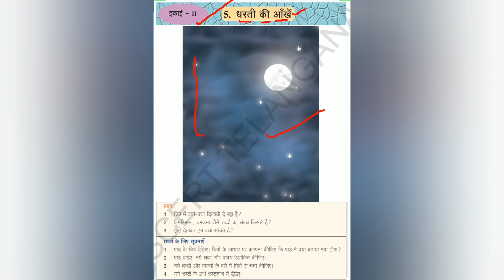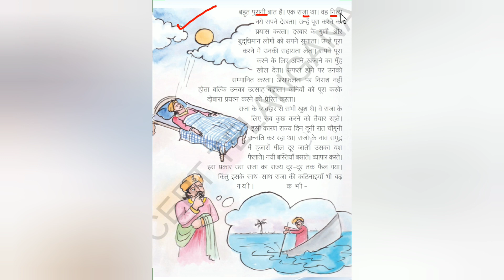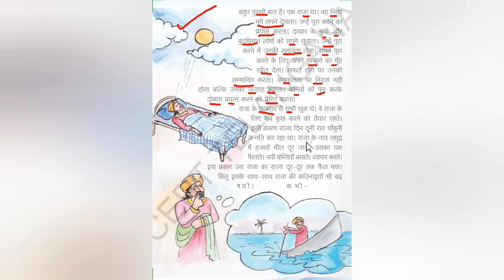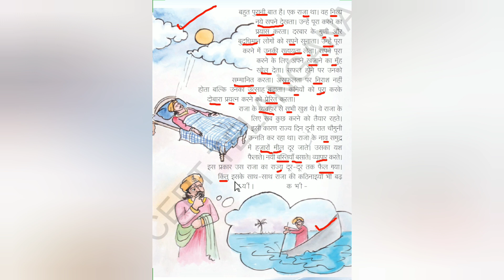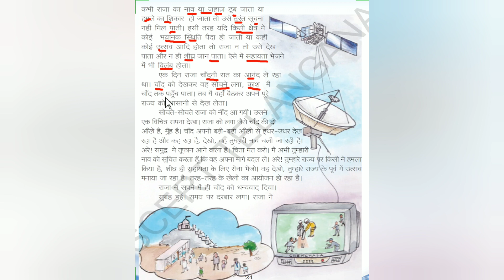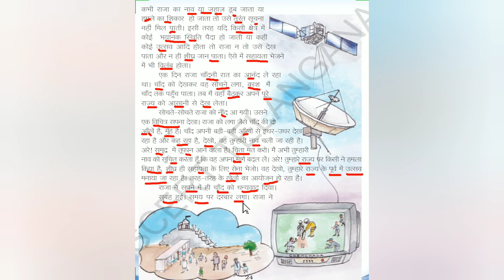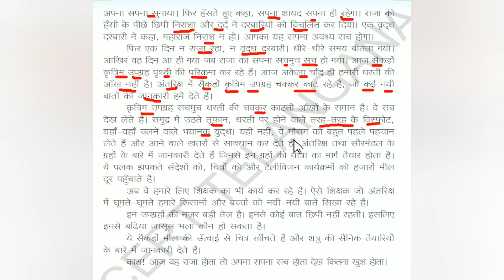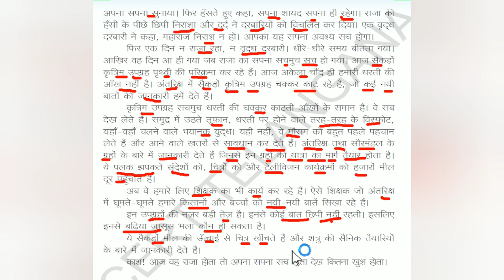Hindi Second Language Class 8th Lesson 5: Dharti ki Aankhein धरती की आंखें